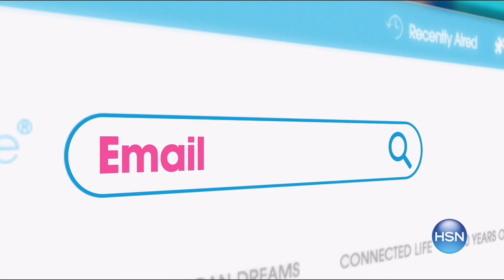HSN | Antthony Design Original Fashions 09.30.2017 - 08 PM